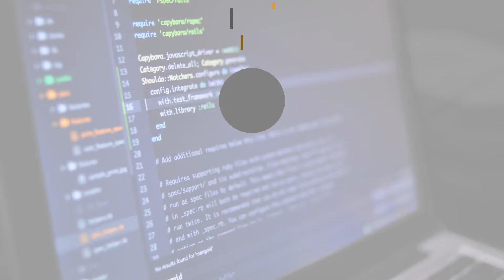Shawn's Rants - Episode 9: On Support Terms for Open Source Projects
In this rant, I wanted to discuss the considerations you need to think about versions and more importantly, support windows for open sourced networks including .NET, Angular, Vue, React, Bootstrap and even Java. The twitter feed that fed this idea is at:

00:00 Introduction
02:12 .NET
05:04 Angular
05:47 Vue
07:40 React
08:28 Bootstrap
09:25 Java
10:52 Wrapping Up